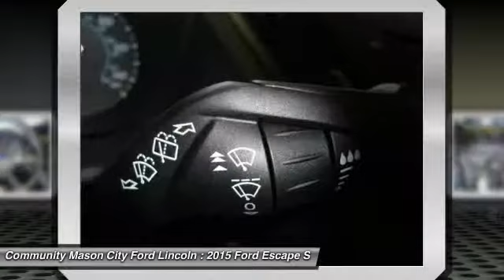2015 Ford Escape Clear Lake Mason City FF274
2015 Ford Escape S - $23855

Don't miss this 2015 Ford Escape. It's equipped with Automatic transmission and features a SUNSET_METALLIC exterior. With 1 miles, You'll want to take this car home. Make a great choice today.